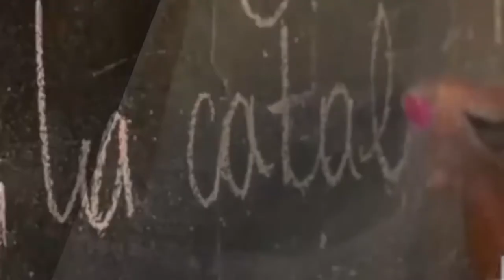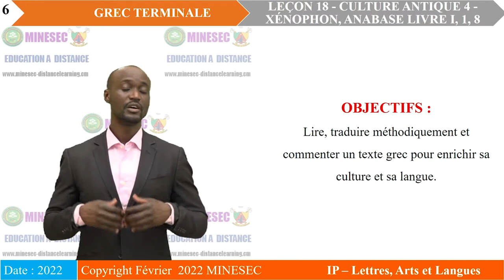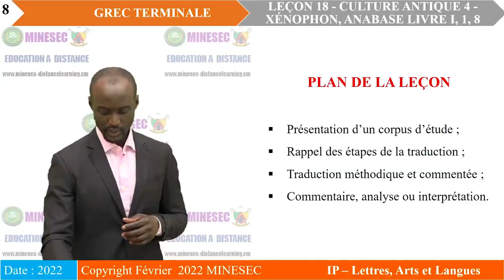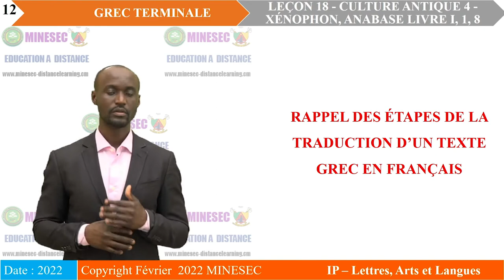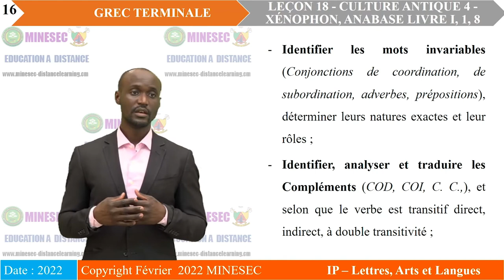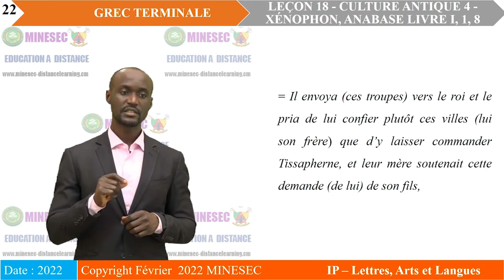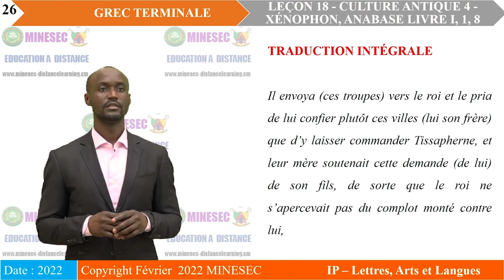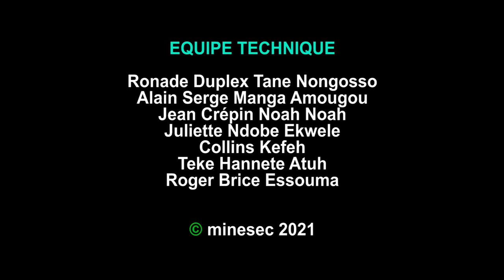IP-LAL GREC Terminale Leçon 18 CULTURE ANTIQUE 4 - XENOPHON, ANABASE LIVRE I